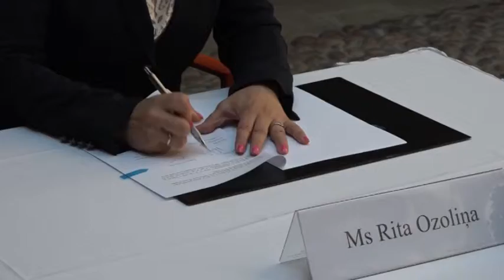Pudongas delegācija Ventspilī paraksta memorandu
Oskars Adamovičs